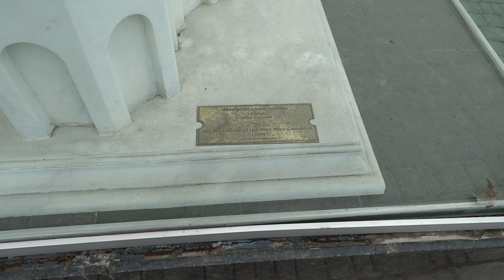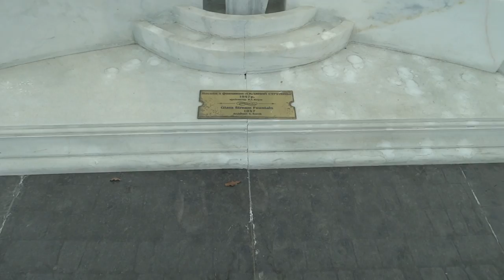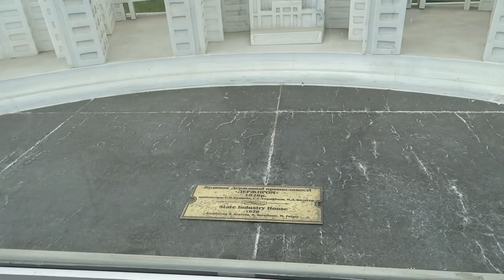Памятник Влюблённым, «Семь чудес», 11 апреля 2014 , Харьков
Площадь архитекторов в Харькове 11 апреля 2014 года. Памятник влюблённым, монумент погибшим милиционерам и миниатюры "Семь чудес" Харькова.